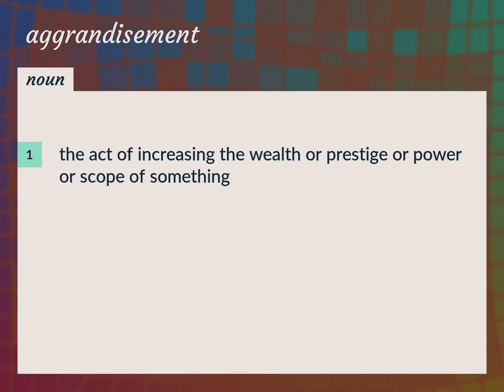Aggrandisement | meaning of Aggrandisement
What is AGGRANDISEMENT meaning?